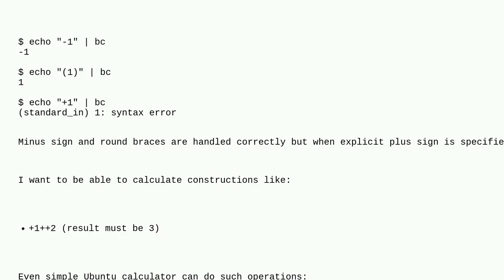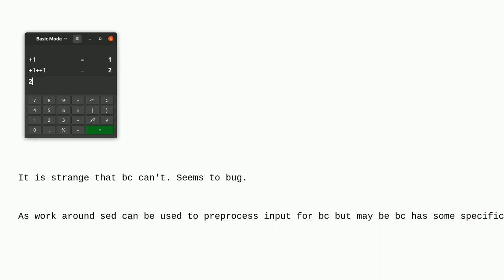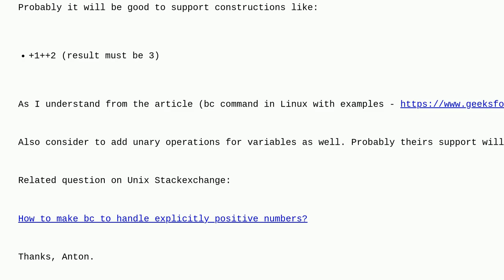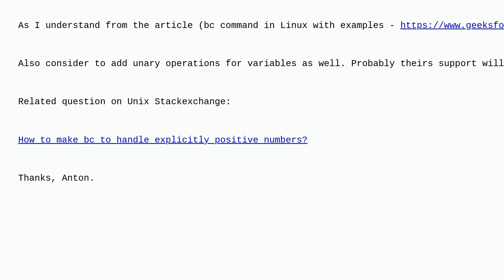Unix: How to make bc to handle explicitly positive numbers?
How to make bc to handle explicitly positive numbers?

A special thanks goes out to the community

  shell bash calculator bc